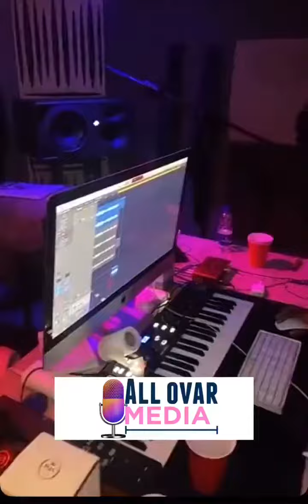Sarkodie and Jay Bahd cooking something crazy in Amsterdam 🔥🇬🇭